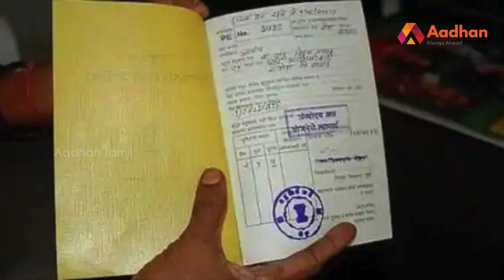அமைச்சர் ஆன நடிகர் | எ.வ.வேலு கதை |‌ Story Of E.V.Velu | அமைச்சர் அறிவோம் EP 09 | Aadhan Tamil